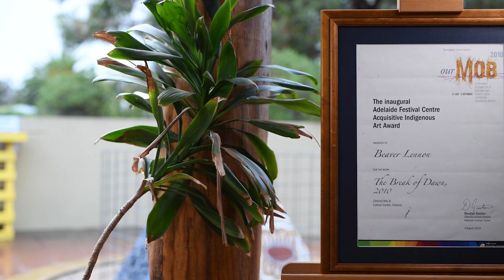Beaver Lennon, Artist, Ceduna SouthAustralia, 2021.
Videos created by Dave Laslett, Beaver Lennon, Collette Gray and Yana Tschuna.